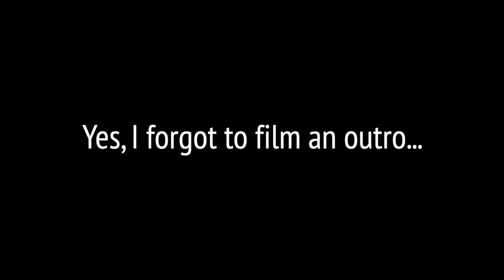testing the SHAG THEORY | Fishing Mandurah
I finally got to scratch the itch and spent the morning out in Mandurah in search of big Black Bream. It was a slow, tough morning but persistence payed off in the end!
In typical fashion I got a little over excited, It might not quite be a pony but it was still a great fish to break the drought on a seriously tough day!

Rod: Daiwa Battler Water Zombie
Reel: Daiwa Theory 2506
Line: Varivas 8ply PE 0.8
Leader: Yamatoyo Chinu Harris

Rod: Daiwa Infeet 722ULRS
Reel: Daiwa Legalis 2000D
Line: Gosen 8ply PE 0.6